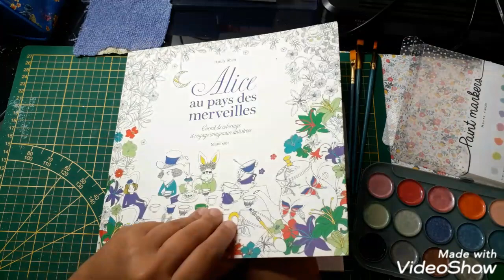[COLOS] Tutos fond - Matériel Action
Bonjour à tous, je reviens aujourd'hui avec une nouvelle vidéo :) ! Je fais un fond uniquement avec du matériel Action !

Mon instagram : celia_enjoyyourcolor